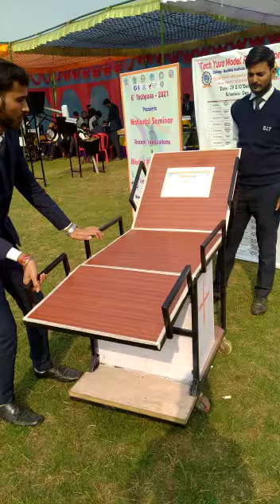Multi Purpose Wheelchairs💡 best Mechanical Project of Engineering Students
Good Project of Technical Students

Mechanical Project

ProjectsForScience Fair

Engineering ProjectsMechanical

Engineering ProjectsAtHome

Engineering ProjectsForFirst YearStudents